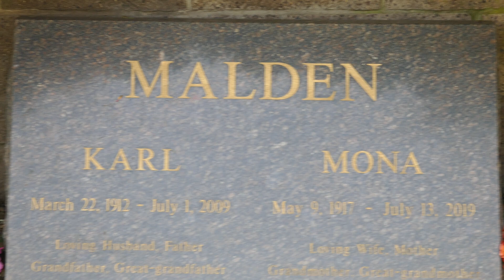Actor Karl Malden Grave Pierce Brothers Westwood Memorial Park Los Angeles California June 18, 2024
Actor Karl Malden Grave Pierce Brothers Westwood Memorial Park Los Angeles California USA June 18, 2024